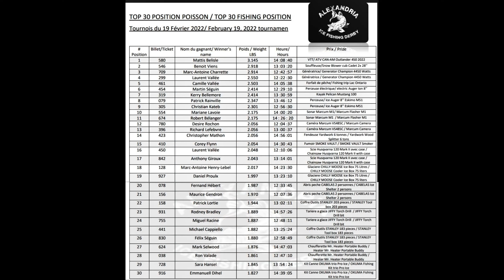Alexandria Fishing Derby February 19th 2022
Alexandria Fishing Derby  Feb 19th 2022
It was a very cold windy day !
But it was fun!